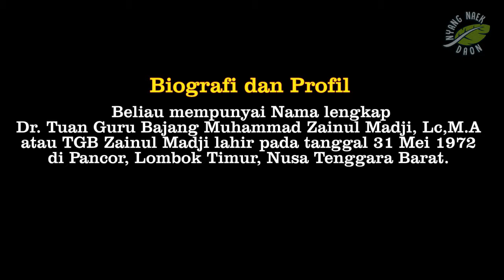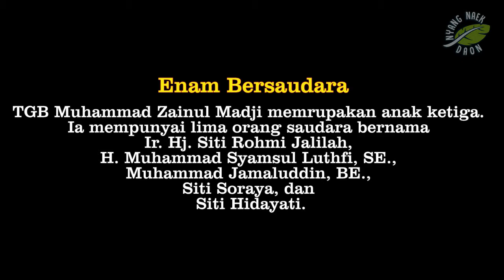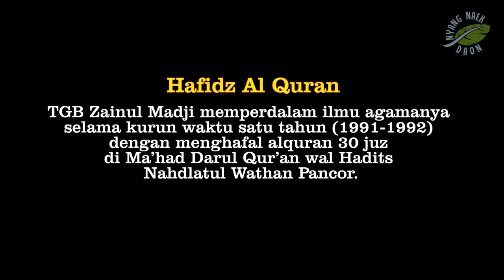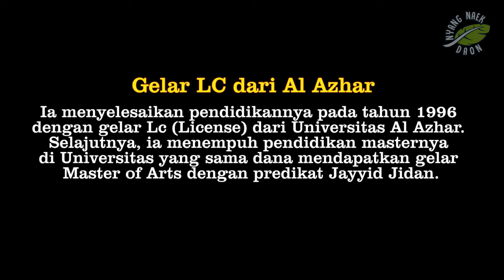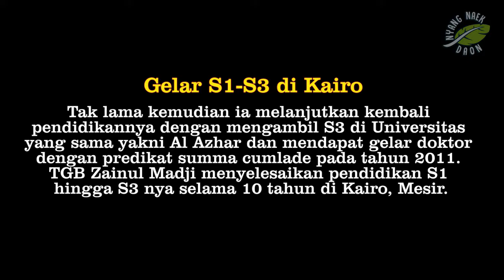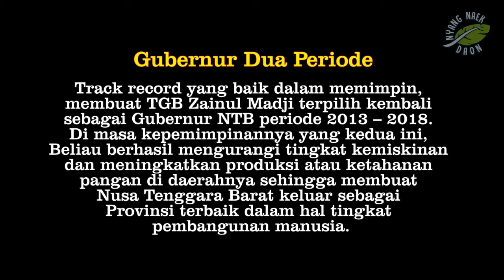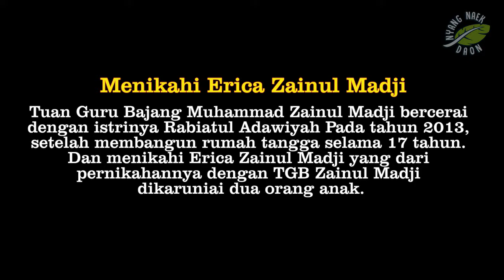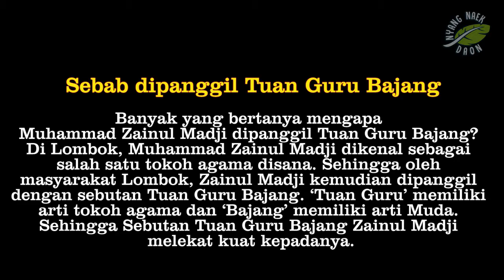TGB MUHAMMAD ZAINUL MAJDI Pesaing Jokowi Paling Pantas, ini dia profil lengkapnya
Tuan Guru Bajang Gubernur NTB 2 Periode, Pemimpin yang Tawadhu dengan Kepemimpinannya, mempunyai Track Record yang gak kalah bagus dengan Presiden Jokowi saat menjabat sebagai Gubernur di wilayahnya.

Nyang Naek Daon

Dakwah nusantara TGB, Dakwah TGB, Dakwah TGB 2017, Dakwah Nusantara TGB 2017, Ulama Indonesia, Gubernur Hafiz Quran, Gubernur 30 Juz, Gubernur NTB Hafiz Quran, Gubernur NTB Ulama, Dr. TGH. M Zainul Majdi, CERAMAH TGB DI KALIMANTAN, CERAMAH TGB DI JAWA BARAT, CERAMH TGB DI JAKARTA, CERAMAH TGB DI JATENG, CERAMAH TGB JAWA TENGAH, CERAMAH TGB DI BALI, CERAMAH TGB DI PONPES HIDAYA TULLAH JAWA TIMUR, CERAMH TGB DI RIAU, SAFARI DAKWAH TGB, SAFARI DAKWAH NUSANTRA TGB, CERMAH TGB TERBARU, 2017, SFARI DAKWAH TGB DI MEDAN, CERMAH TGB DI UI,CERMAH TGB DI BANDUNG, CERMAH TGB DI PAPUA, CERMAH TGB DI TIMIKA PAPUA, CERMAH TGB DI MIMIKA PAPUA, CERMAH TGB DI JATIM CERMAH TGB FI SURABAYA, CERMAH TGB DI YOGYAKARTA, CERMAH TGB SUMATRA, CERMAH TGB DI BATAM, CERAMAH TGB DI UIN, CERMAH TGB DI MUHAMMADIYAH, SEMIANR TGB DI PAPUA,SEMINAR TGB DI MEDAN, SEMINAR TGB DI ITB BANDUNG, SEMINAR TGB DI UIN YOGYAKARTA, SEMIANR TGB DI JATIM, SEMINAR TGB DI JAKRATA, SEMIANAR WISTA HALAL TGB, CERAMAH TGB TERBARU TGB 2017, CERMAH TERBARU TGB2018, CERAMH TGB TERBARU 2019, CERMAH TGB TERBARU 2020, CAWAPRES PRABOWO 2019, CAWAPRES JOKOWI 2019, CAWAPRES 2019, CAPRES YANG PALING IDEAL 2019 TGB CAPRES 2019. TGB CAPRES DEMOKRAT, TGB CAPRES PKS,TGB CAPRES GERINDRA, TGB CAPRES PDIP, TGB CAPRES HANURA, TGB CAWAPRES JOKOWI, JOKOWI MENUNJUK TGB JADI CAWAPRES, CERAMH TERBARU GUBERNUR NTB DI MEDAN, CERAMAH GUBERNUR NTB DI BANDUNG, CERAMAH GUBERNUR NTB DI SUMATRA, CERMAH GUBERNUR NTB DI PALEMBANG, CERMAH GUBERNUR NTB DI JATIM, CERMAH GUBERNUR NTB DI SURABAYA, HULTAH NWDI KE 82, ceramah tgb,gubernur ntb,tgb zainul majdi,bakal calon gubernur ntb 2018,muhammad zainul majdi,hizib nahdlatul wathan mp3,nahdlatul wathan,berita gubernur ntb,wisata nusa tenggara barat,tuan guru bajang,gubernur ntb kawin lagi,prestasi gubernur ntb,profil gubernur ntb,hizib nahdlatul wathan,zainul majdi,hotel di bima nusa tenggara barat,lpse provinsi nusa tenggara barat,lowongan kerja nusa tenggara barat,nusa tenggara barat,lowongan kerja di nusa tenggara barat,hotel di nusa tenggara barat,lombok nusa tenggara barat,alat musik nusa tenggara barat,bahasa daerah nusa tenggara barat,baju adat nusa tenggara barat,bandara nusa tenggara barat,bima ntb nusa tenggara barat,bima nusa tenggara barat,erica zainul majdi,gubernur nusa tenggara barat,ibu kota nusa tenggara barat,ibukota nusa tenggara barat,kebudayaan nusa tenggara barat,lagu daerah nusa tenggara barat,lpse nusa tenggara barat,makanan khas nusa tenggara barat,pakaian adat nusa tenggara barat,peta nusa, tenggara barat,peta nusa tenggara barat lengkap,provinsi nusa tenggara barat,pt newmont nusa tenggara barat,rumah adat nusa,tenggara barat,suku nusa tenggara barat,tarian nusa tenggara barat,tgb capres 2019buya yahya debat, buya yahya tahlilan, buya yahya menjawab, buya yahya cinta, buya yahya pernikahan, buya yahya wahabi, buya yahya musik, buya yahya jodoh, buya yahya riba, buya yahya sesat, buya yahya, buya yahya terbaru, buya yahya aqidah, buya yahya al hikam, buya yahya aqiqah, buya yahya allah, buya yahya al bahjah, buya yahya adi hidayat, buya yahya abdul somad, buya yahya ahok, buya yahya akhir zaman, buya yahya albani, buya yahya bumi datar, buya yahya bid'ah, buya yahya bilal, buya yahya bab nikah, buya yahya bolehkah berdoa agar si dia, buya yahya bank, buya yahya bidayatul hidayah, buya yahya bab sholat, buya yahya bersyukur, buya yahya bumi datar atau bulat, buya yahya ceramah, buya yahya cadar, buya yahya cara mendidik anak, buya yahya cara mandi wajib, buya yahya cara wudhu, buya yahya ceramah terbaru, buya yahya cerai, buya yahya ceramah singkat, buya yahya cincin, buya yahya dan habib luthfi, buya yahya doa, buya yahya dimana allah, buya yahya dan habib, buya yahya debat tahlilan, buya yahya dzikir, buya yahya dosa zina, buya yahya di seret, buya yahya dan wahabi, buya yahya di bor, buya yahya erdogan, buya yahya ekonomi syariah, flat earth buya yahya, buya yahya fiqih, buya yahya full, buya yahya fpi, buya yahya fiqih shalat, buya yahya fitnah, buya yahya fiqih zakat, buya yahya foto, buya yahya fidyah puasa, buya yahya full terbaru, buya yahya fiqih praktis, buya yahya guru sekumpul, buya yahya gus dur, buya yahya gus nuril, buya yahya gaib, buya yahya guru mursyid, buya yahya ghibah, buya yahya gadai, guru buya yahya, buya yahya vs gus nuril, buya yahya imam ghazali, buya yahya hukum, buya yahya hti, buya yahya habib, buya yahya hukum pacaran, buya yahya hukum merokok, buya yahya hukum kredit, buya yahya hukum tahlilan, buya yahya habib rizieq, buya yahya hukum isbal, buya yahya hati, buya yahya imam, buya yahya isbal, buya yahya ikhlas, buya yahya idul fitri, buya yahya imam syafi'i, buya yahya ilmu, buya yahya istiqomah,